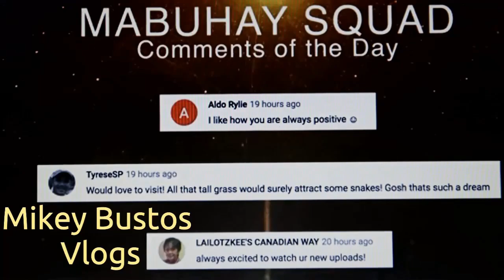PA DANCE-DANCE PARA SUMIGLA! ... |vlog #848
Kembot dito, kembot doon ... Sayaw-sayaw din pag may time!

T-H-A-N-K   Y-O-U!

PA  DANC-DANCE PARA SUMIGLA!